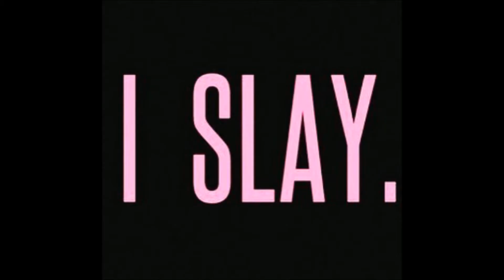African Inspired Dreams Dj StiBo Audio empowerment interview LOCH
Dj StiBo interviews public figure and community manager for Moto Republik Lorraine Charlotte Bgoya for  our audio empowerment series